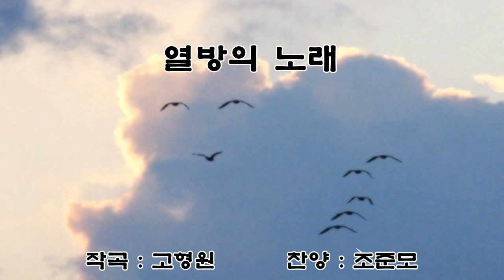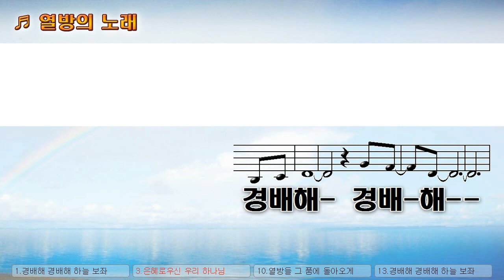[악보&찬양] '열방의 노래' (고형원 曲, 조준모 찬양)